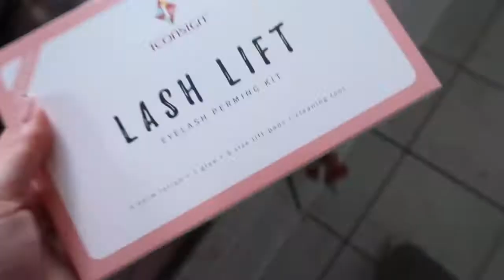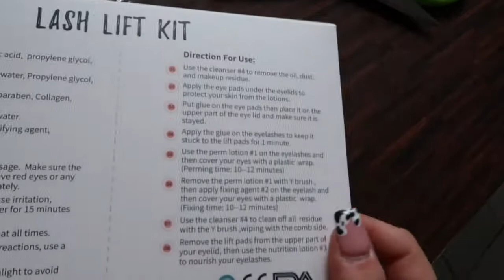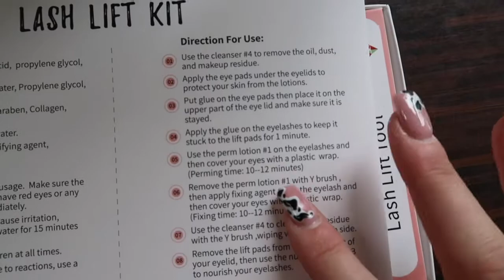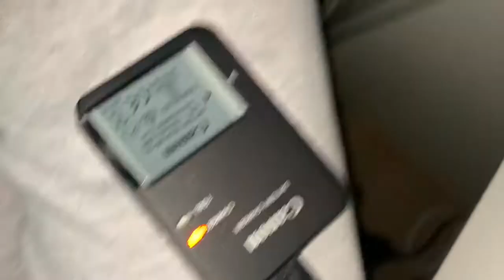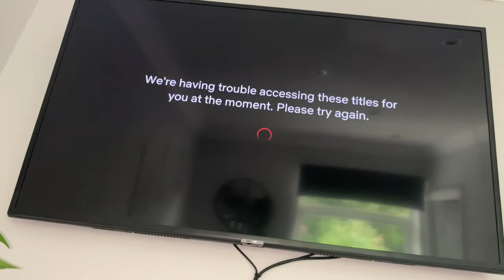VLOG| At home lash lifting, brow tinting and the gym! 💪🏼✨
Hi,

Hope you enjoy this type of video! I really enjoyed filming a vlog, it was sooo much more chilled, let me know if you want to see more like this! 💗